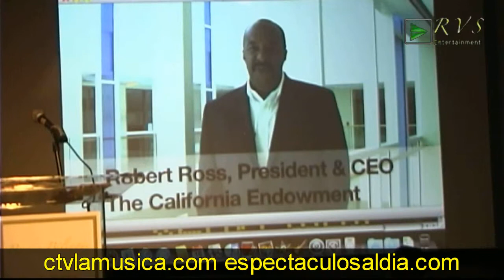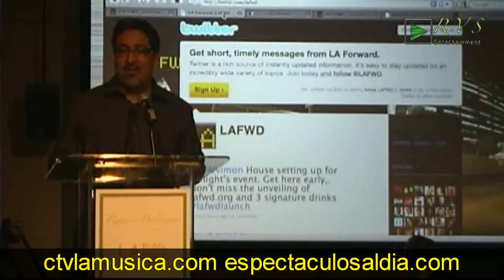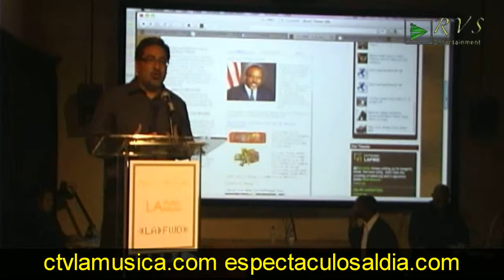Variedades...y Mas! Radio Bilingüe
Exclusivas entrevistas para y por supuesto para el Programa de TV, Variedades...Y MAS! Dirigido por los Productores,Jose Luis Rojas, Ricardo Coyazo y Cesar Zepeda Conductores; Maria Ruiz y Patricio Godoy